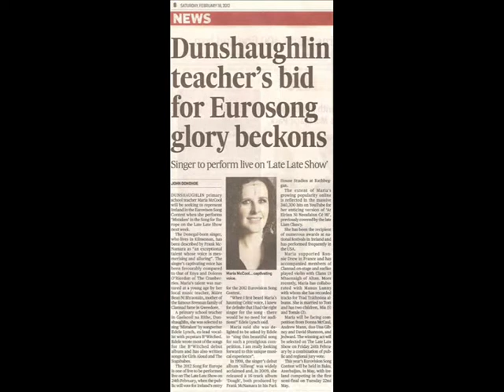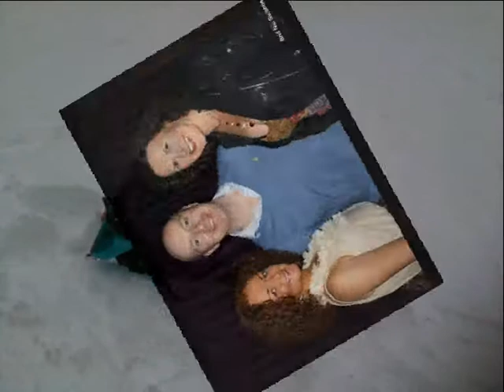DVD of Maria McCool singing "Mistaken" written by Edele Lynch(ex-B*Witched) for Eurosong .wmv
The REAL VOICE of Ireland! Maria McCool's "Mistaken".A beautiful Celtic Ballad written by Edele Lynch ex-B*Witched.Maria  will sing the song on The Late Late Show on RTE's Eurosong competition on 24th February 2012.